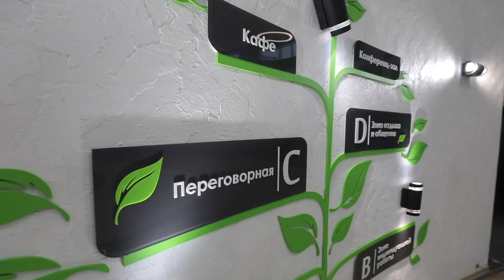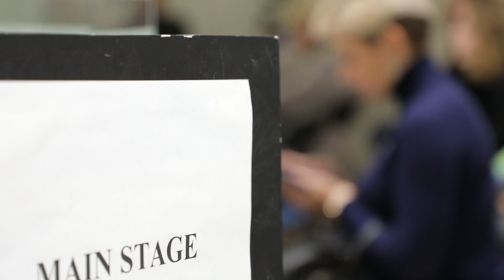Центры притяжения Белагропромбанка для старта вашего бизнеса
Igrow – пространство для старта вашего бизнеса!
Центры притяжения Igrow Белагропромбанка - это уютное  пространство для работы предпринимателей, разделенное на несколько зон.
Здесь созданы все условия для проведения нетворкинг-мероприятий, практических семинаров, конференций, презентаций, мастер-классов, деловых тренингов, программ для студентов, женщин и детей, встреч с представителями научных и бизнес-сообществ, лекций высококвалифицированных специалистов по разным направлениям деятельности.
Здесь есть даже специальная комната для детей.
Центры притяжения Белагропромбанка активно участвуют в программе содействия и стимулирования роста бизнеса в среде микро-, малого и среднего предпринимательства.
Совместно с партнерами мы оказываем предпринимателям комплексную поддержку – не только выявлять предпринимательский потенциал, но и обучать, консультировать начинающих бизнесменов.
Ждем вас на нашей стартап-хаб территории!
Мы готовы стать вашим надежным партнером, открыты к сотрудничеству и совместным проектам.
Забронировать пространство в Центре Igrow можно на сайте Банка по ссылке

Услуги оказываются на бесплатной основе, есть бесплатный Wi-Fi.

Центрах притяжения Igrow в городах Беларуси:
    Дрогичин (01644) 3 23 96, @igrow.drogichin